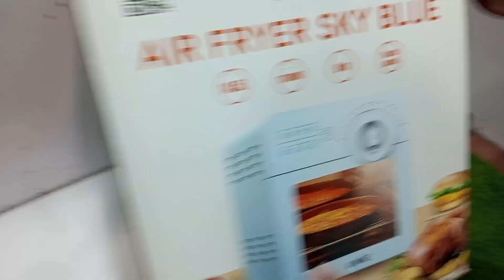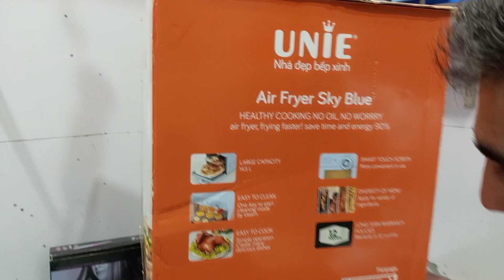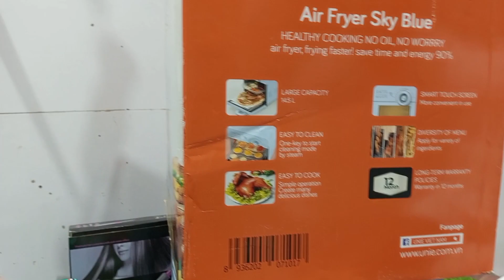Orginal Vietnam 🇻🇳 Air Fryer Sky Blue 🔵 All in one So Order now best Qulity Air fryer